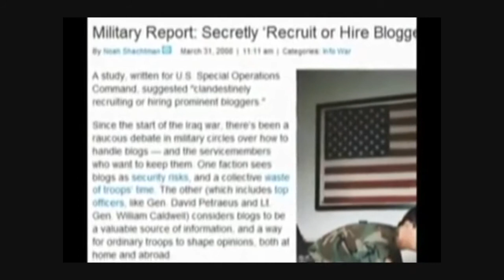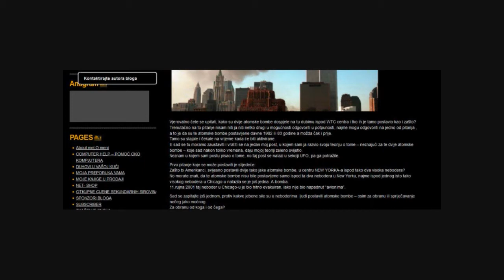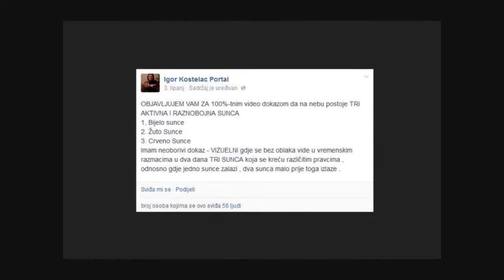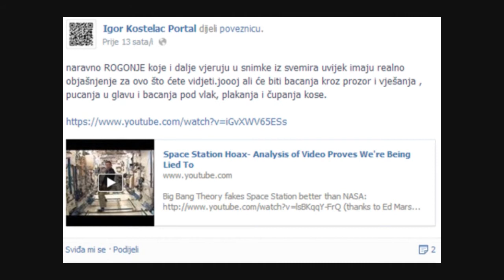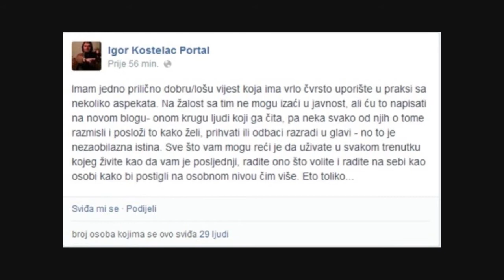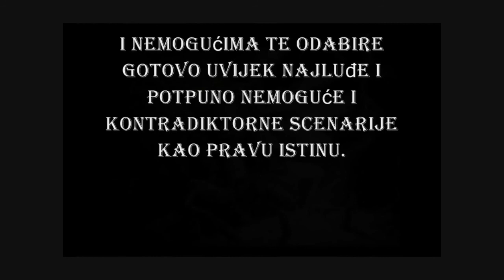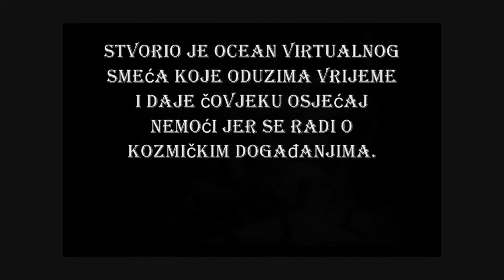Istina o blogerima i dezinformacijama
How to recognize a disinfo agent? Simple.

1. Sudden Shift in Believe System
2. Disinformants Cooperate Among Themselves
Of course there are always the poor ones, who may have lost their ability of following a “normal” life in a system that is obviously sick and makes sick, and they may need your donations (although they would better refrain from the web and localise their life).
4. The One Main Evil Group Scam
5. Absurd Output
7. Masked Usage of Occult Symbolism
HELOUUUU?!
8. Censorship
Some just don’t like anything that would work against their hidden agenda and are even as stupid as to block or delete critical comments, as regularly seen with my own eyes

Disinformation is intentionally false or inaccurate information that is spread deliberately. It is an act of deception and false statements to convince someone of untruth. Disinformation should not be confused with misinformation, information that is unintentionally false.

Unlike traditional propaganda techniques designed to engage emotional support, disinformation is designed to manipulate the audience at the rational level by either discrediting conflicting information or supporting false conclusions. A common disinformation tactic is to mix some truth and observation with false conclusions and lies, or to reveal part of the truth while presenting it as the whole (a limited hangout).

Another technique of concealing facts, or censorship, is also used if the group can affect such control. When channels of information cannot be completely closed, they can be rendered useless by filling them with disinformation, effectively lowering their signal-to-noise ratio and discrediting the opposition by association with many easily disproved false claims.